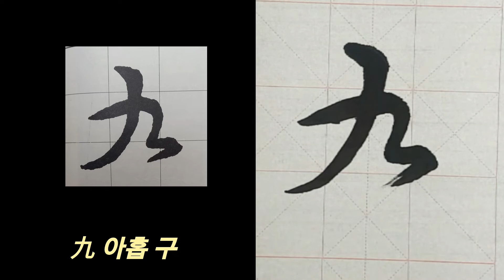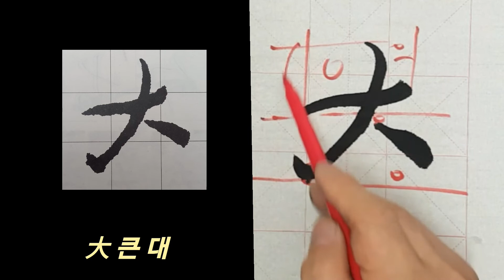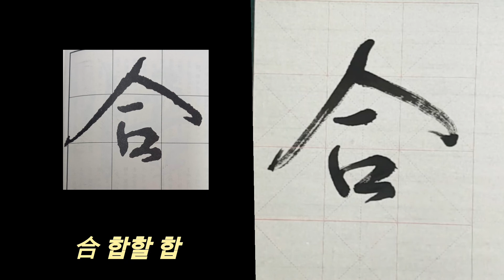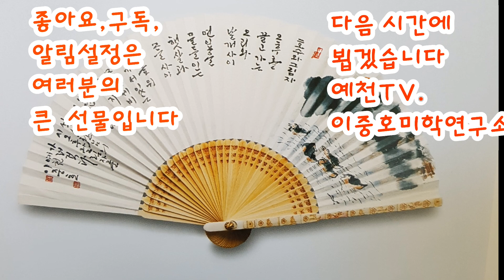🌈 쟁좌위고(기초설명편 6)행서 초서는 이렇게 공부해야지~ 나만 따라 와 ~~ 임서는 임서답게~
안진경 쟁좌위고를 통해 행,초서의 묘미를
느껴보자